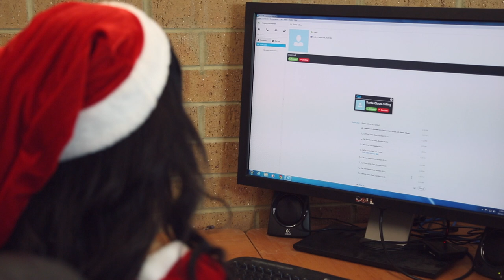Santa's Little Helpers with Coptercam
We shot this at Coptercam just for a laugh before Christmas and light entertainment seeing as Amazon and others are talking about it we thought we would just do it. Enjoy.
Don't forget to check out the website that is under construction at the moment.